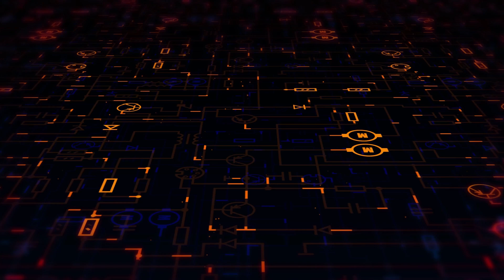A FORJA DA EXALTAÇÃO - EXPLANANDO TIBIA | RIICK GAMES